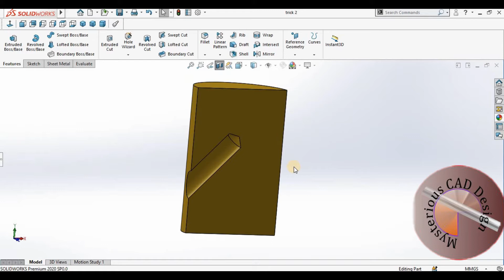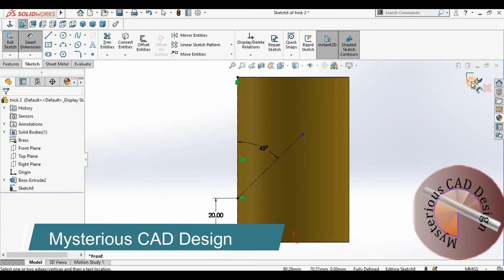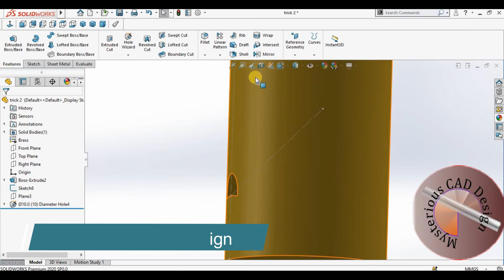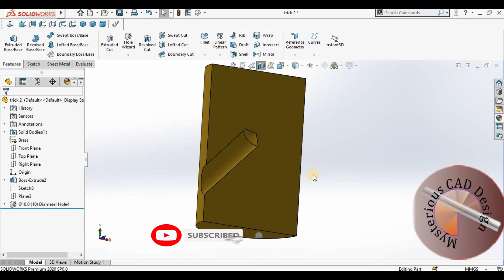How to create a Hole at on angle in solidworks || solidworks tutorials in Hindi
How to create a Hole at angle in solidworks
solidworks tutorials in Hindi

learn in this video  How to create a Hole at angle in solidworks in hindi.

solidworks tutorials in hindi basic to advanced